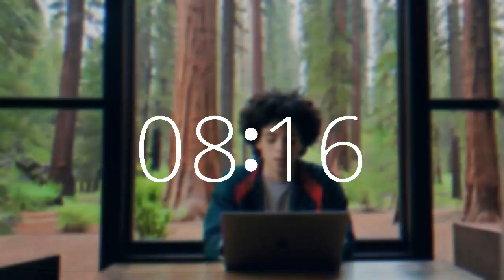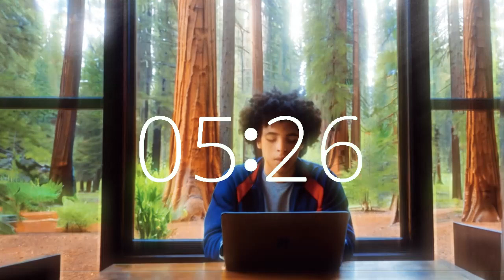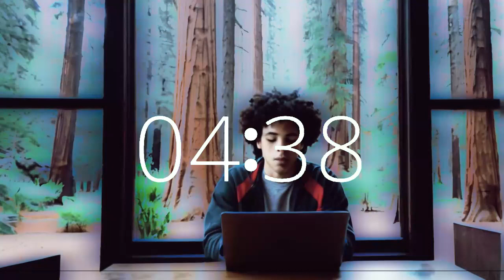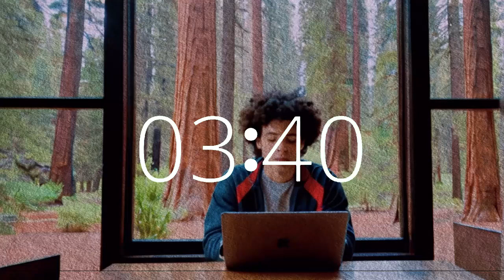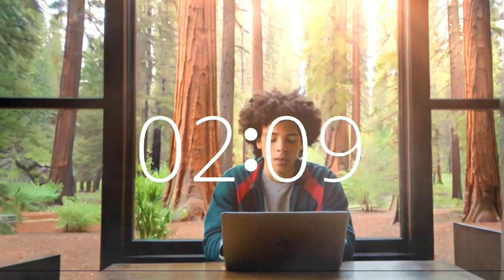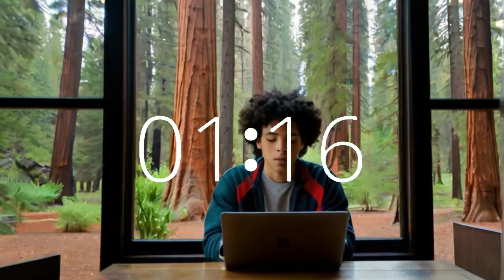9 minute timer motivating music lofi